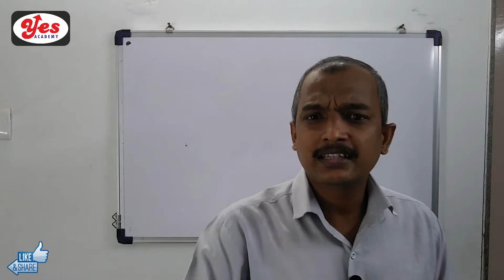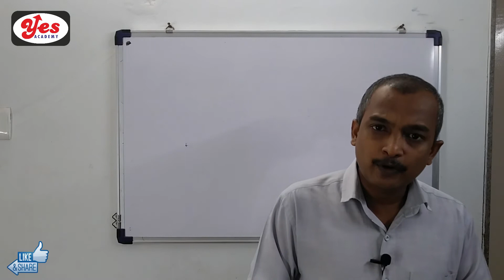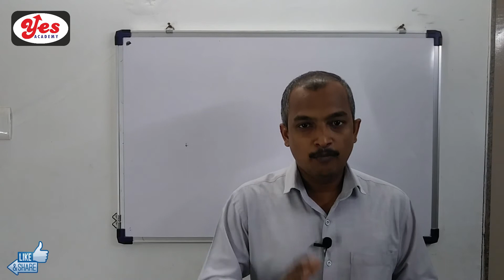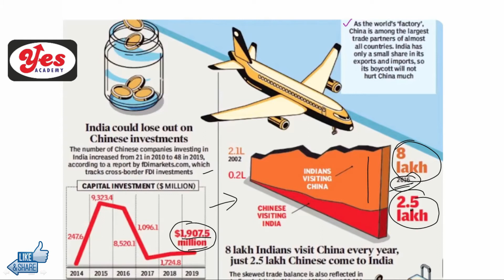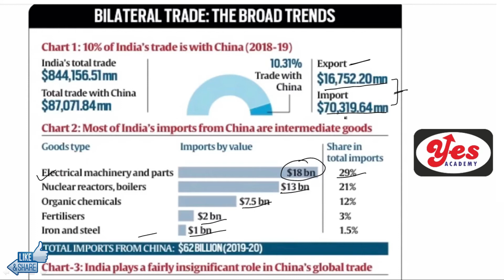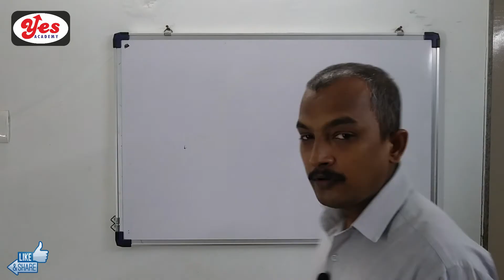चीनी सामानो का बहिष्कार की बढ़ती मांग l भारत, चीन पर कितना निर्भर हैं l by Navin Kushwaha Yes Academy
UPSC
GPSC
BANK
SSC
Railway